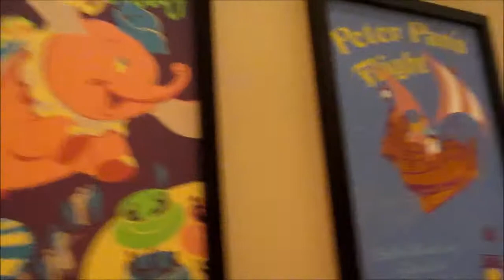Vlog 7/13/2015~ Flying Home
The official last installment of my trip to Disneyland. I apologise for it being so short. I didn't think I had filmed anything about flying home, but I found a few things and pieced them together.

Please leave all questions, comments, ideas (please! I need some new ones), and concerns for my sanity down below.